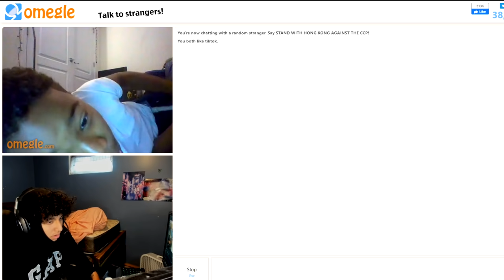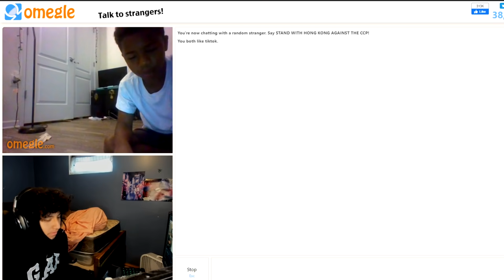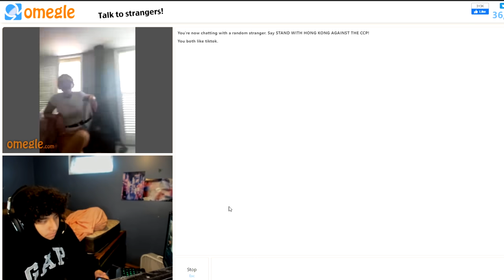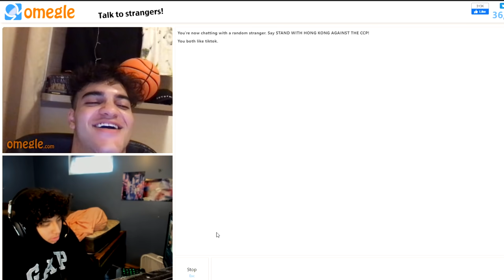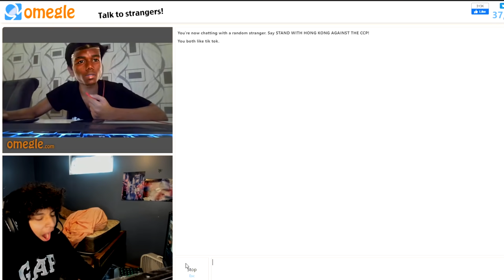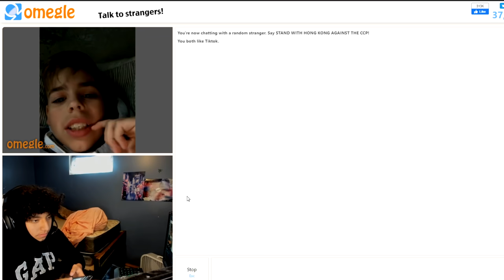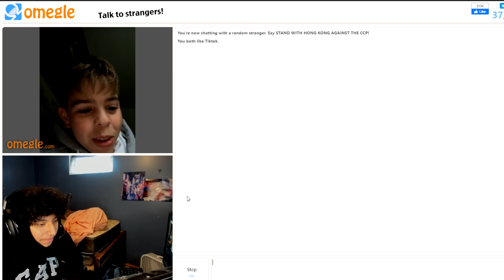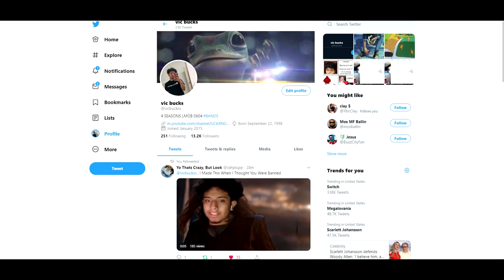out of context Omegle #1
i have no legs